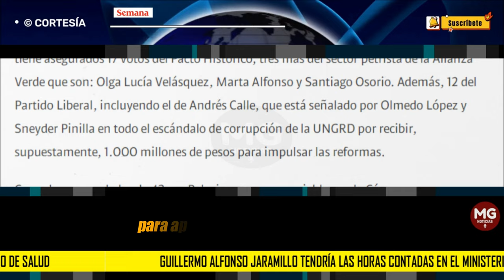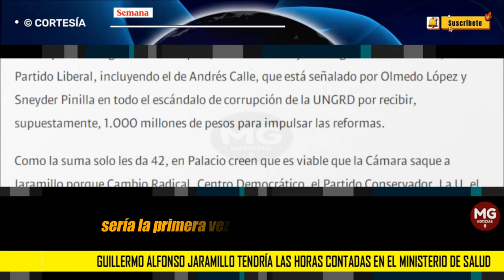ATENCIÓN 🔴 GUILLERMO ALFONSO JARAMILLO TENDRÍA LAS HORAS CONTADAS EN MINSALUD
En la Casa de Nariño presienten que de todas las mociones de censura que se citarán contra los ministros del Gobierno Petro, la única que podría prosperar es la de Guillermo Alfonso Jaramillo.
SEMANA